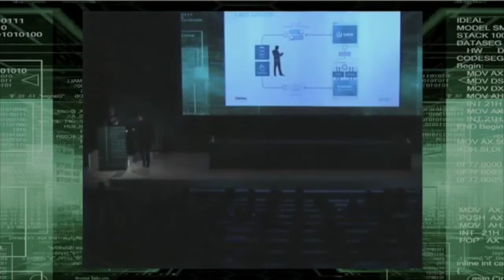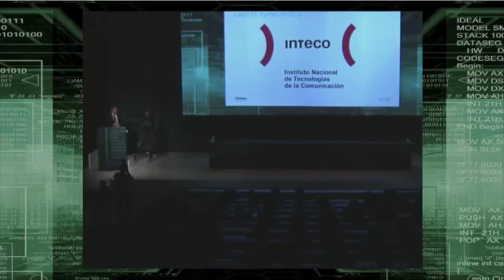Incibe proporciona Latch Silver a las PYMES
Anuncio realizado por Don Miguel Rego - presidente de INCIBE (antiguo INTECO) - sobre el acuerdo entre Eleven Paths e INCIBE para llevar Latch Silver gratis a las PYMEs españolas. Más información en la web del programa